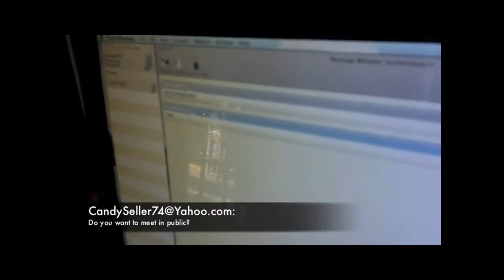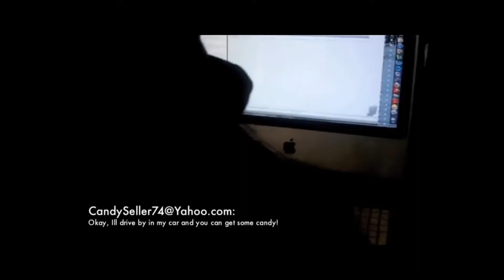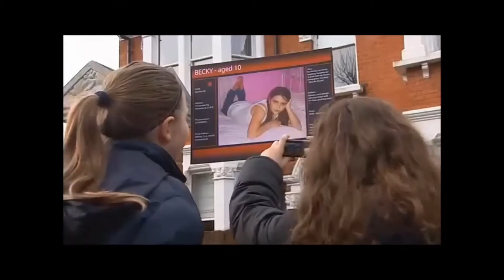CRINGY INTERNET SAFTEY VIDEOS!!!